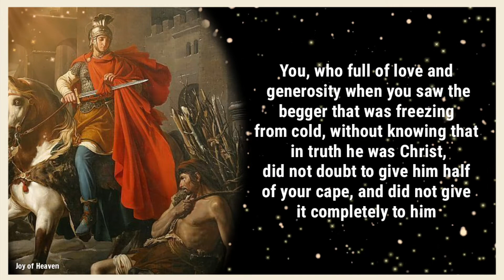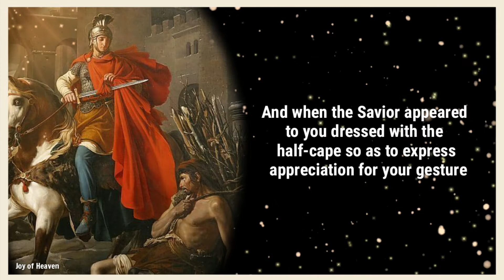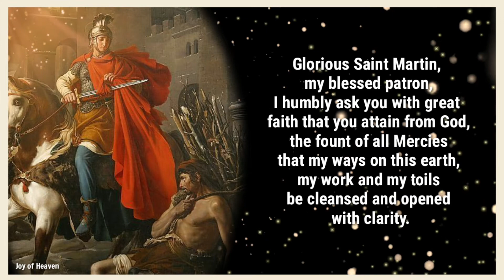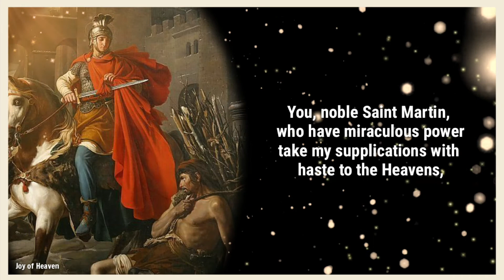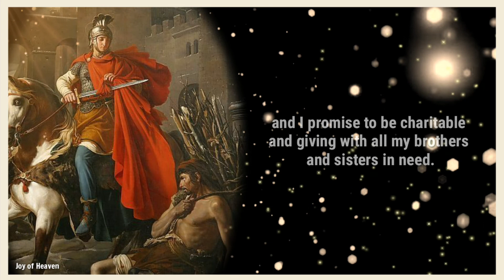PRAYER TO ST. MARTIN OF TOURS IN TIME OF NEED 2020 / PATRON OF THE POOR, SOLDIERS, AND WINEMAKER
Blessed Saint Martín of Tours,
full of the Spirit of the Lord
always having inexhaustible charity for the needy.

You, who full of love and generosity
when you saw the begger that was freezing from cold,
without knowing that in truth he was Christ,
did not doubt to give him half of your cape,
and did not give it completely to him
since the other half belonged to the Roman army;
you, who did not seek recognition
but only to favor your neighbor,
found glory before the Lord.
And when the Savior appeared to you
dressed with the half-cape
so as to express appreciation for your gesture
and He told you "today you covered me with your mantle",
you decided to no longer serve the army
and to dedicate your life to God
and to the salvation of souls,
being from then on a propagator of the faith
and a holy man totally dedicated
to whomever was in need.

Glorious Saint Martin,
you who worked miracles and prodigies,
who with joy, amiability and
the most exquisite goodness
won over the hearts of all
and did not cease to ever work for their wellbeing:
give me your hand and help me to come out
of all lack and scarcity
which today afflicts me and weighs me down.

Glorious Saint Martin, my blessed patron,
I humbly ask you with great faith
that you attain from God,
the fount of all Mercies
that my ways on this earth,
my work and my toils
be cleansed and opened with clarity.
In the name of Omnipotent God,
Saint Martin of Tours,
remove all that harms me
and give me work and prosperity.
O blessed relief, give me your saintly protection,
assist me, I beg you, in these difficult times:

(with much faith ask now for what you need)

You, noble Saint Martin, who have miraculous power
take my supplications with haste to the Heavens,
ask for my home all that is good;
may sorrows, ruins and miseries leave,
and may the Lord deign I merit
blessed fortune in my work (business),
and with it, abundance and prosperity,
so I may give freely to all in need.

Saint Martin, blessed Bishop of Tours,
may your virtues and charity
accompany me always.
I will not cease to pray to you
and to thank Almighty God
for all the favors granted;
and I promise to be charitable
and giving with all my brothers and sisters in need.

Saint Martin please intercede for me;
free and protect all my loved ones and I from all that is evil. Amen

🌹🌹🌹 About Saint Martin of Tours 🌹🌹🌹

Saint Martin of Tours was born in in Savaria, Pannonia in either the year 316 or 336 AD. That region is what is today the nation of Hungary. His father was a tribune, which is a high-ranking officer in the Imperial Horse Guard. Martin and his family went with his father when he was assigned to a post at Ticinum, in Northern Italy. It is here that Martin would grow up.

Just before Martin was born, Christianity was legalized in the Roman Empire and the bloody persecution of Christians soon came to an end. It was not the official religion of the State, but it could be practiced and proclaimed openly. The Gospel message soon flourished in ancient Rome, transforming the empire. Martin's parents were pagans, but at the age of 10, Martin chose to respond to the call of the Gospel and become a Christian.

As a young soldier, Martin encountered a beggar in Amiens. The beggar was unclothed and it was very cold. Martin removed his cloak and with his sword, he cut it in half. He gave this half to the beggar and dressed himself in the remnant. That night, Martin had a vision in which Christ appeared to him. The vision spoke to him, "Martin, a mere catechumen has clothed me." A catechumen is one who is being instructed in the Christian faith. In the early centuries of Christianity, that was a long process of instruction - and Martin was deeply dedicated to it.

Hello everyone, thanks for Praying. I would like to share to you this Prayer to Saint Martin of Tours in time of Need.

The Feast day is on November 11th.

❣❣❣❣ Credits / Sources ❣❣❣❣

You tube

John 11:40